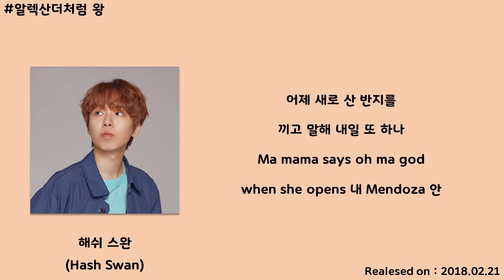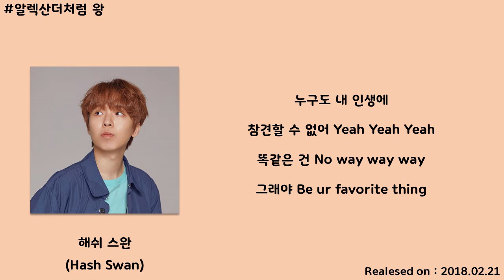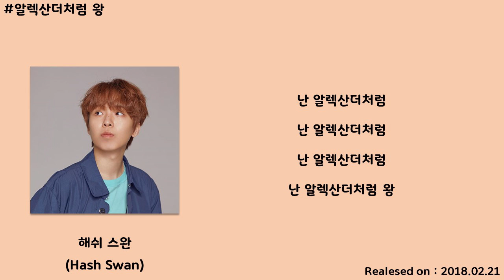해쉬스완 - 알렉산더처럼 왕 (Feat. GRAY) [Alexandrite]│가사, Lyrics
● Artist : Hash Swan
● Featuring : GRAY
● Album : Alexandrite
● Genre : 가요 / 랩 / 힙합
● Play time : 03:27
● Lyricist : Hash Swan,GRAY (그레이)
● Composer : GRAY (그레이)
● Plotter : GRAY (그레이)
● Font : 여기어때 잘난체, 빙그레체
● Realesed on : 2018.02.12